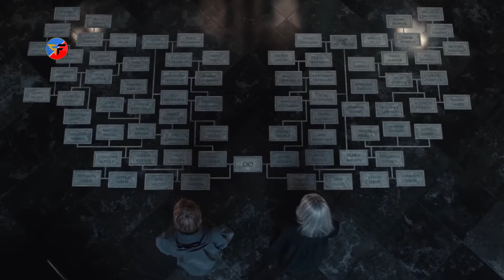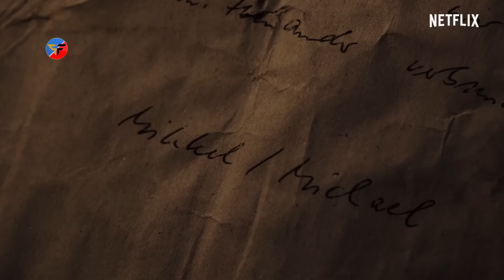The Greatest Time Travel Show Ever🔥⋮ DARK REVIEW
Hello Everyone, to aaj hum baat krne vale Time Travel pr based ek ese show ki jisne sbka mind bend krke rkh dia ..or germany ka best and masterpiece show bann gya.

DARK

Time Stamps -

0:00 - Darkness Arrived
0:54 -  High IQ Needed
1:54 - Clarity & Genuinity
2:10 - Characters & Relations
3:07 - Philosophical Theme
3:31 - The Mastermind Direction
3:58 - Needs Patience
4:29 - It's Accurate Sci-fi
4:56 - Just Watch it.

The SHIKHER FLICKS is a web channel intended to promote cinema through films review, interviews, discussions, video essays and analytical compilations. It is intended primarily for the purpose of encouraging informed discussions, criticism and review of cinema and towards such purpose the programs use short extracts of cinematograph films, sounds recording and photographic works. These clips and extracts are of a minimal nature and the use is not intended to interfere in any manner with their commercial exploitation of the compete work by the owners of the copyright. The use of works are in compliance with the fair dealing exception provided under Sec.

Itna pdh liaa.